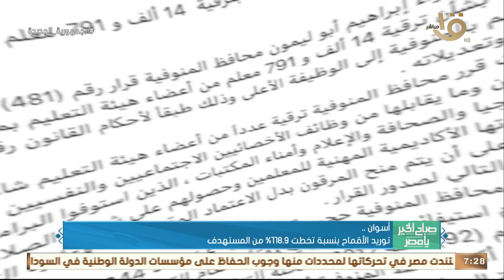حدث بالأمس.. الرئيس السيسي يشارك في قمة مجلس السلم والأمن الإفريقي لبحث أزمة السودان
صباح الخير يا مصر | حدث بالأمس.. الرئيس السيسي يشارك في قمة مجلس السلم والأمن الإفريقي لبحث أزمة السودان